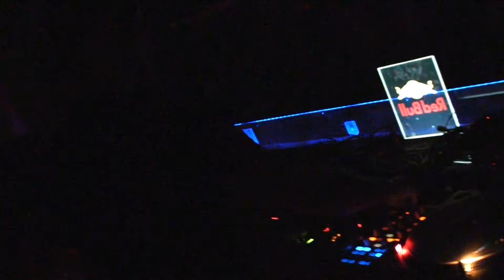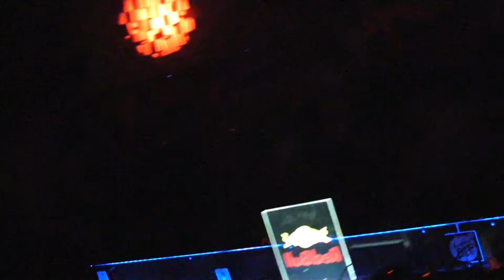Marco Faraone @ Space Club Bucharest - 25.10.2013